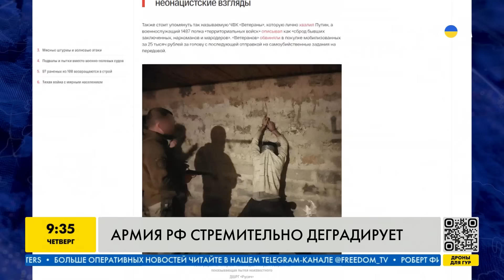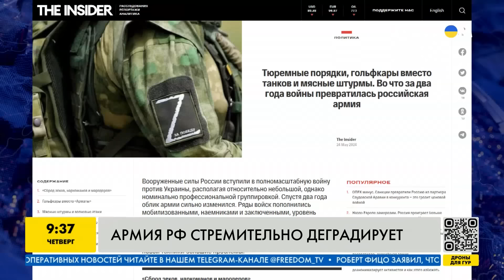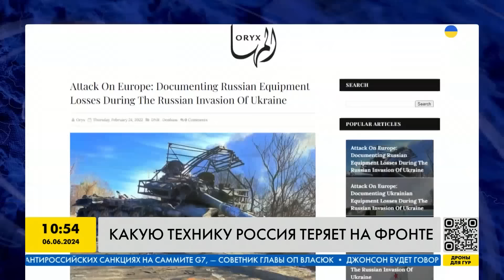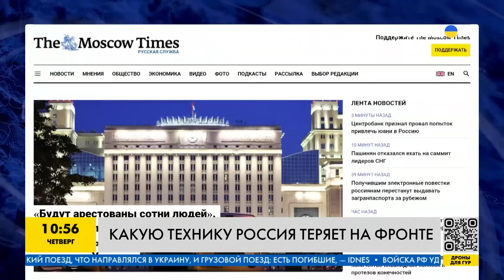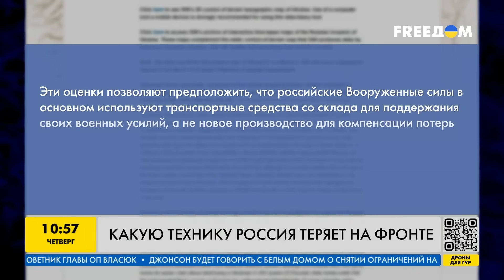"Вторая" армия мира во всей красе. Это надо ВИДЕТЬ! Потери бьют рекорды, Путин скрывает правду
RU - Путин угробил в Украине армию, которую пытался выстроить все свои сроки. На ее место пришли неподготовленные наемники и иностранцы, мясные штурмы и техника 50-х годов. А причиной являются невероятные потери, которые в РФ пытаются тщательно скрывать. Подробности узнавайте в видеосюжете.

UA - Путін знищив в Україні армію, яку намагався вибудувати всі свої терміни. На її місце прийшли непідготовлені найманці та іноземці, м'ясні штурми та техніка 50-х років. А причиною є неймовірні втрати, які намагаються старанно приховувати в РФ. Подробиці дізнавайтесь у відеосюжеті.